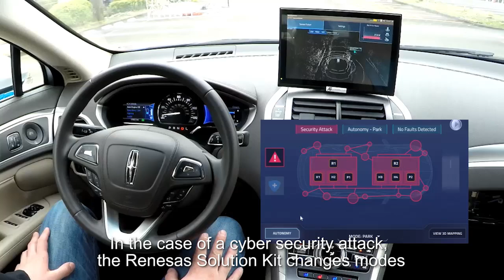Renesas autonomy™ platform makes automated driving possible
April 2017, as a semiconductor manufacturer, we held the first demonstration test drive in Japan. Making driving safer.